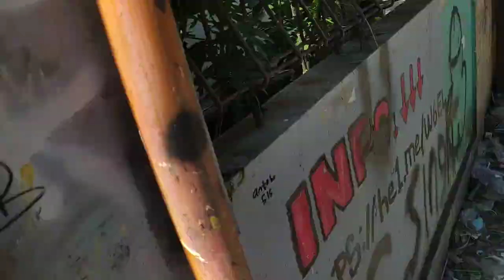kirim rel pagar dorong dekat samping sekolahan muklisin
Selasa 19 Maret 2024 kirim rel pagar dorong dekat samping sekolahan muklisin